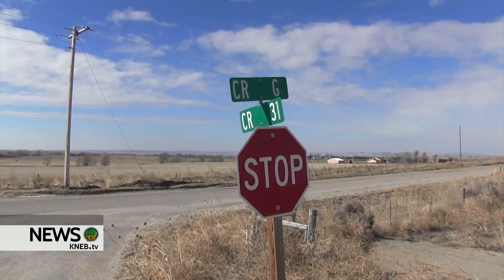Crecensio Castillo Arraigned in District Court